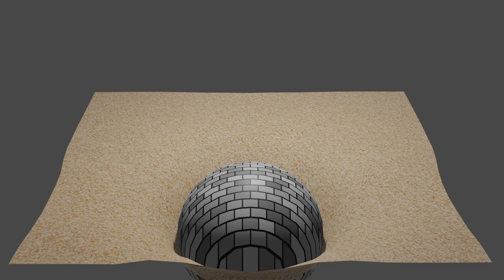Blender Quicksand Simulation Test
This took about 15 mins to render.
(If this video gets 100 likes, ill make a tutorial.)